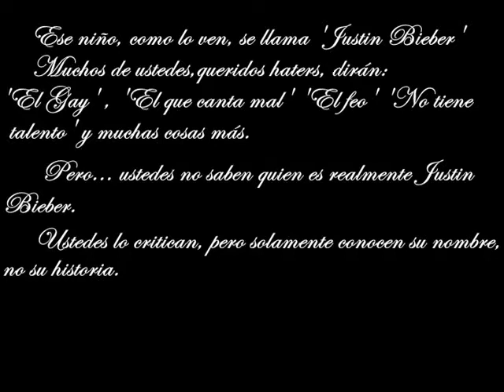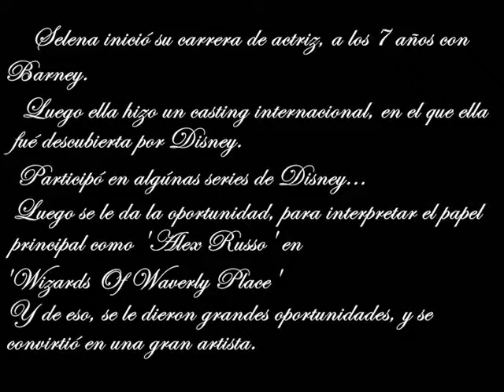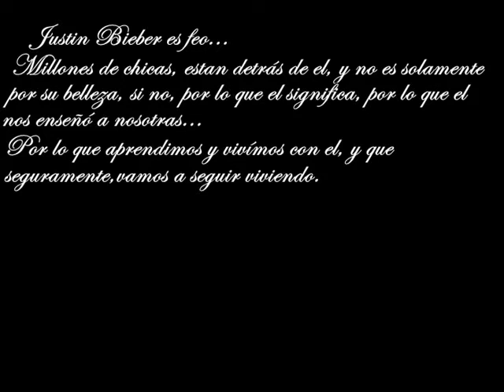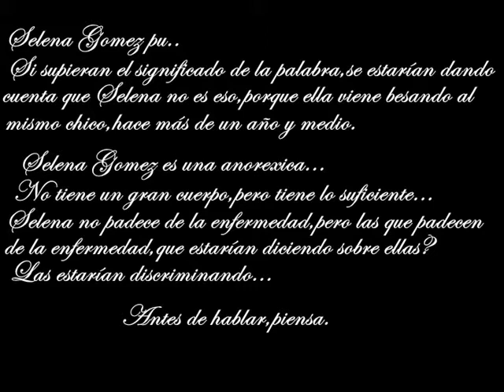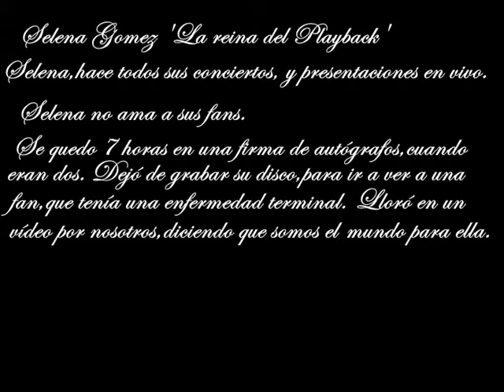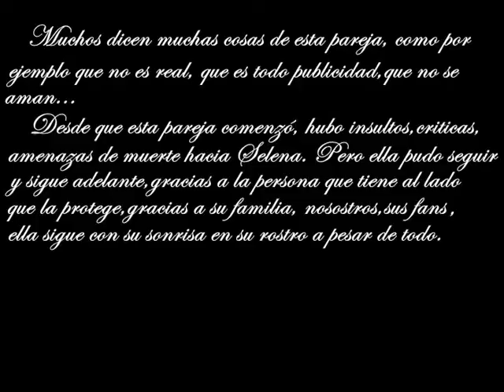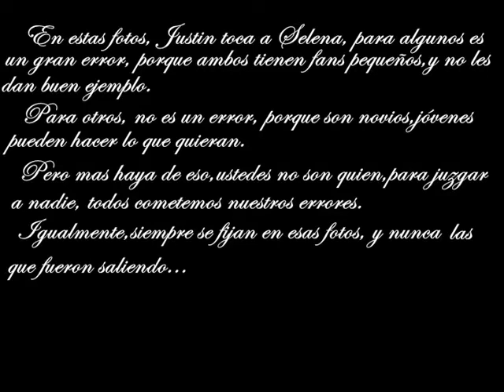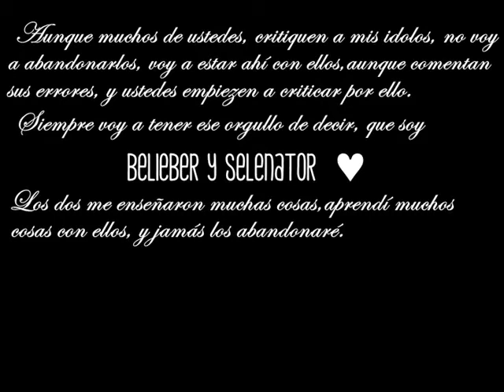Jelena [Support Video]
- Yan. @YaanArnaudin

-  NO HABLES SI NO SABES. NADIE ES PERFECTO,CUALQUIERA SE EQUIVOCA.
SOLAMENTE TE PIDO QUE RESPETES, NO QUE AMES.